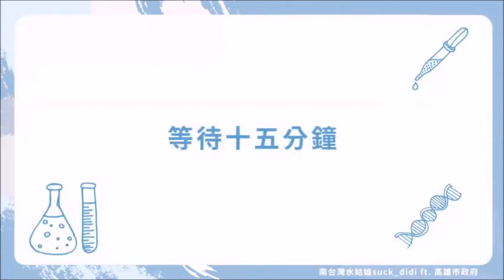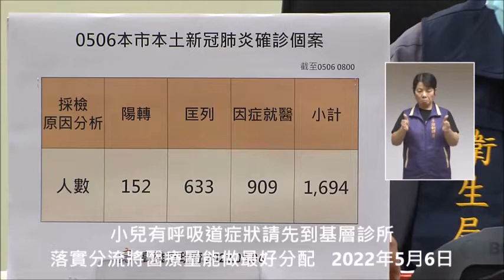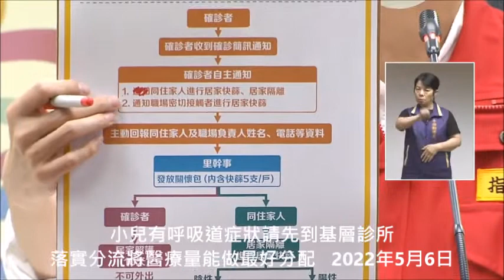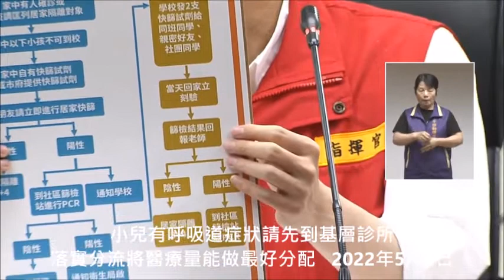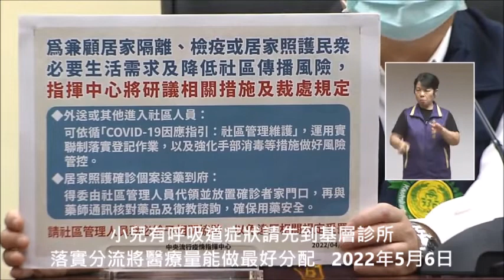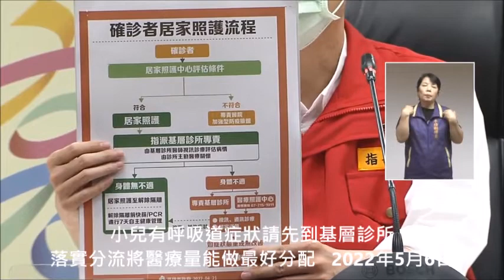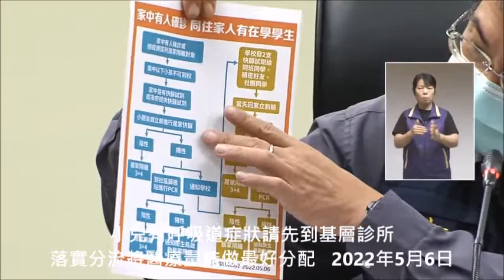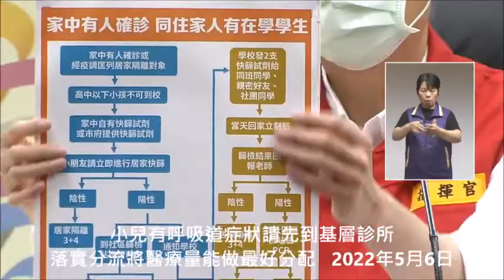小兒有呼吸道症狀請先到基層診所 落實分流將醫療量能做最好分配 陳其邁市長主持防疫會議會後記者會&衛生局 潘炤穎簡任技正等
👉確診後，會以同住家人為主要匡列對象。
因此請你收到確診通知，跟你住在一起的家人，務必請他們進行居家快篩及居家隔離。
第二個，你要通知跟你同公司職場密切接觸者，來進行居家快篩，要主動回報你同住家人及你的職場負責人的姓名跟電話。
以現在高雄市的量能，我們還是會用電話來做一些初步的詢問。
👉同班同學若有人確診按照現行的匡列原則，要匡列為居家隔離的對象。
所以疫調後，學校會發給我們同班同學、親密好友或社團，快篩試劑，驗完之後結果回報老師。
👉居家隔離、居家照護的時候，大家可以先準備一些物資，如日常用品、三餐規劃、電子用品、清潔用具、醫療用品、常備藥品，還有備妥緊急聯絡資訊。詳細可以參考我們的圖卡。

高雄今（6）日新增1,694例確診個案，其中密切接觸者佔1,436例，相較於昨日大幅增加，且多為同住親友、餐飲娛樂及職場校園接觸者，市長陳其邁對此說明，依現階段疫情分析，外縣市旅遊史已屬於上一波感染，現在進入社區傳播第二、三波，確診人數逐漸攀升，且因症就醫確診比例超過50%，代表社區傳播風險增加，提醒民眾注意自身健康，維持良好公衛習慣，戴口罩、勤洗手、維持社交距離。

有關確診者居家照護及其密切接觸者居家隔離相關規定，陳其邁公布高雄新修正後做法，請確診者收到確診簡訊通知後，立即通知同住家人進行快篩、居隔，亦通知職場密切接觸者進行居家快篩，並主動回報同住家人及職場負責人姓名、電話等資料，里幹事會依家戶為單位發放關懷包，內含5支快篩試劑可供運用；若確診者同住家人有在學學生，高中以下不可到校，並請小朋友立即進行居家快篩，若快篩陽性須立即通知學校，學校會發快篩試劑給同班同學、好友及社團同學回家採檢，並將篩檢結果回報老師。依中央現行規定，5月12日前快篩陽性須再進行PCR採檢確認，PCR陽性啟動居家照護、陰性即進行3+4居家隔離。

明（7）日起，高雄啟動小兒快篩陽性且有症狀的特診，分別於楠梓射箭場、小港森林公園、高雄展覽館新光停車場及岡山巨輪路站4個社區採檢站，及9大醫院附設小兒特診，請有需要的家長多加利用，另若小朋友快篩陽性無症狀，請至21個社區篩檢站進行PCR採檢，以落實分流；陳其邁進一步說明，Omicron感染以輕症或無症狀佔99.6%，而小孩感染有症狀以發燒佔60%，大多數發燒2天就會穩定退燒，所以小兒科醫師會請家長特別注意，若發燒2天未退，或是有喘或消化道腹瀉、嘔吐等症狀，尤其1歲或6個月以下要非常小心；若家中小孩有呼吸道症狀、發燒、咳嗽、流鼻水，請先至小兒科診所接受醫生診療並領取免費快篩採檢。

高雄市目前居家照護人數達5,114人，佔比84.9%為最大宗，衛生局提醒居家照護、居家隔離須注意環境整理，房間保持通風並定時清消、廁所衛浴每日至少清消一次，垃圾以關懷包中專用雙層垃圾袋包裝並確實密封，每周二、五交由地方清潔隊清運；事前準備居家照護相關物資，如日常用品、清潔用具、電子用品、醫療用品、常備藥品（退燒、止咳、止痛等藥物）並儲備乾糧，以備不時之需；此外，居家照護者若有領慢性處方籤用藥需求，可將處方籤、健保卡拍照提供親友代領，或洽詢社區藥局送藥到府，藥師再以通訊方式給予用藥諮詢及指導。

中央流行疫情指揮中心今(6)日表示，為避免輕症疑似個案集中於大醫院急診篩檢，造成急診壅塞、影響急重症醫療量能及引發院內感染，指揮中心自2020年建置COVID-19採檢網絡，指定199家社區採檢院所，提供有採檢需求之社區民眾前往。由於國內疫情進入社區流行階段，確診個案遽增，為擴大基層醫療防疫量能，強化COVID-19採檢分流，指揮中心開放診所提供PCR核酸檢驗採檢服務，並與中華民國醫師公會全國聯合會及台灣耳鼻喉頭頸外科醫學會共同合作，公私協力，擴充採檢量能，以提高民眾採檢可近性。

經中華民國醫師公會全國聯合會及台灣耳鼻喉頭頸外科醫學會提報有意願提供採檢服務，且完成診所採檢點、感染管制及傳染病通報自我查檢整備作業之診所家數，共計437家，其中190家完成合作檢驗機構規劃，已納入COVID-19指定社區採檢院所，可提供抗原快篩(含家用快篩)陽性民眾，或有COVID-19相關症狀經醫師評估懷疑等符合公費檢驗者進行PCR核酸檢驗採檢服務。診所名單已公布於衛生福利部疾病管制署全球資訊網「COVID-19防疫專區」/臺灣社交距離App及採檢地圖/COVID-19全國指定社區採檢院所地圖(網址： )，以利民眾查詢。請民眾前往上述診所之前，先以電話預約聯繫，確認服務時段及預約狀況再前往。其餘有意願且已提出申請之診所，刻正由聯合會及學會協助媒合檢驗機構，將於完成整備作業後，納入下一波公布名單。

指揮中心提醒，民眾如自覺有風險且出現發燒、呼吸道症狀、嗅味覺異常、不明原因腹瀉等相關症狀，或抗原快篩(含家用快篩)陽性時，請佩戴醫用口罩，就近前往指定社區採檢院所，由醫師評估進行PCR核酸檢驗。當出現COVID-19警示症狀，包括喘或呼吸困難、持續胸痛胸悶、意識不清、皮膚或嘴唇或指甲床發青、心跳超過100次/分鐘(無發燒時)、無法進食喝水或服藥、過去24小時無尿或尿量顯著減少等嚴重症狀時，建議儘速前往醫院急診就醫。指揮中心將持續擴充採檢量能，強化採檢分流，以兼顧民眾檢驗需求及保全醫療量能。

指揮中心指出，今日新增10例本土病例死亡個案，為4例男性、6例女性，年齡介於30多歲至90歲以上，皆屬重度感染個案與具慢性病史。確診日介於今(2022)年4月21日至5月3日，死亡日期介於4月29日至5月2日，詳如新聞稿附件。

指揮中心說明，今日新增45例境外移入個案中，22例男性、22例女性、1例調查中，年齡介於未滿5歲至80多歲，分別自日本(1例)、越南(1例)移入，另43例移入國家調查中。入境日介於今年3月17日至5月5日。

指揮中心統計，截至目前國內累計8,806,655例新型冠狀病毒肺炎相關通報(含8,536,695例排除)，其中268,569例確診，分別為11,656例境外移入、256,859例本土病例、36例敦睦艦隊、3例航空器感染、1例不明及14例調查中。2020年起累計896例COVID-19死亡病例，其中881例本土，個案居住縣市分布為新北市430例、臺北市328例、基隆市35例、桃園市32例、彰化縣15例、新竹縣14例、臺中市及宜蘭縣各5例、花蓮縣4例、苗栗縣及屏東縣各3例、高雄市2例、新竹市、南投縣、雲林縣、臺南市及臺東縣各1例；另15例為境外移入。